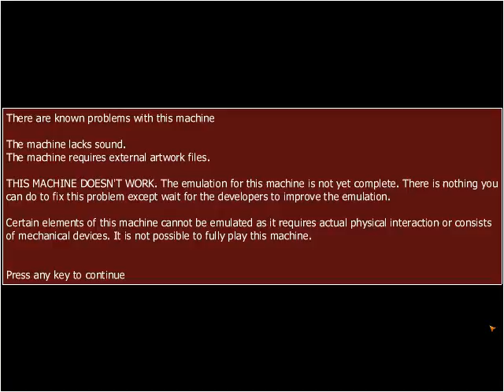Popeye(Arcade)(JPM)(SYSTEM5, Set 3) Intro(Take 1)(05-07-17)